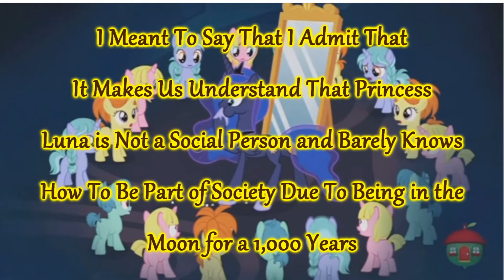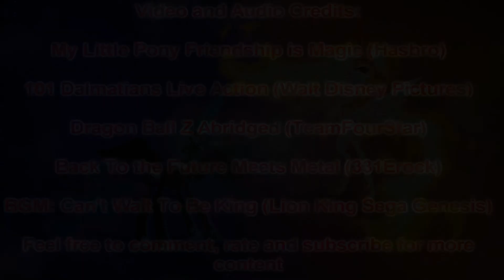Ben Maza Reviews: My Little Pony "A Royal Problem"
Here is yet another My Little Pony review and i'm reviewing where Starlight is in the Episode. joy -_-. and a Princess Celestia and Princess Luna Episode YES! :D

My Little Pony Friendship is Magic is Owned by Hasbro. DHX Media and Lauren Faust